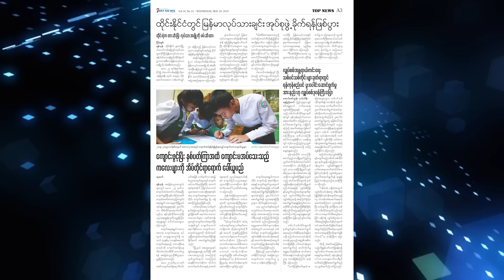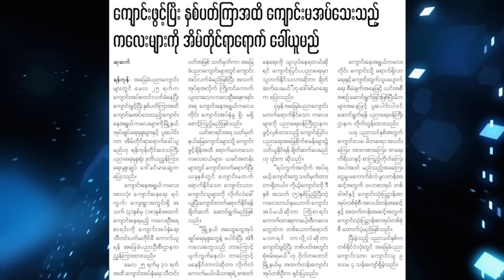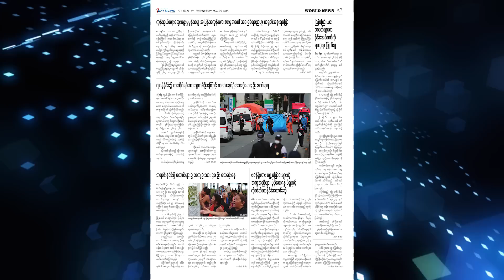မနက္ခင္း သတင္းစာ - Morning News on Myanmar